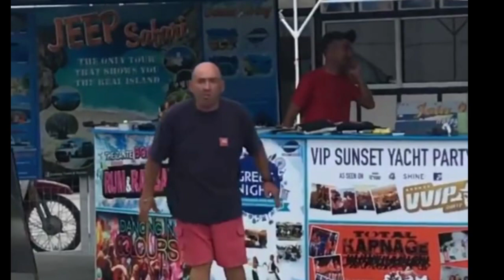Zante 2018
24 Guys.
7 Days.
1 Holiday.

Zante - July 2018.

Soundtrack: Rewind - Stereophonics